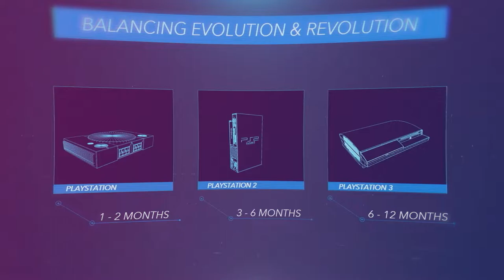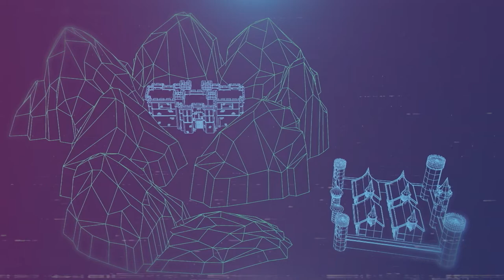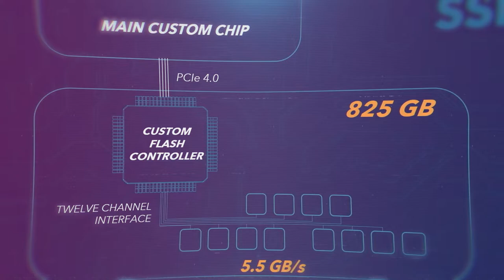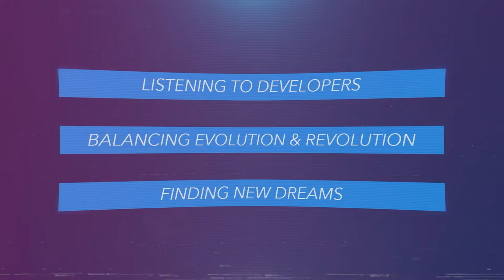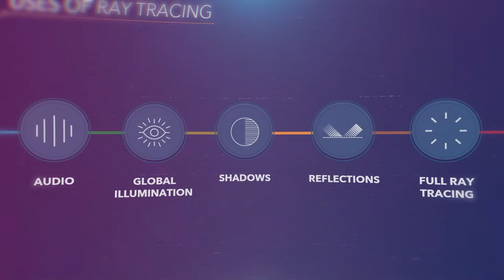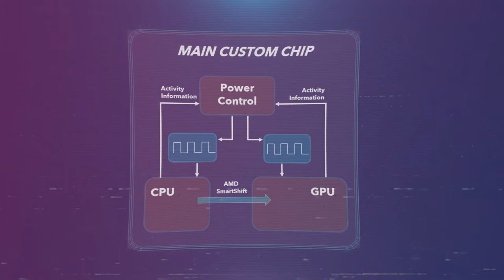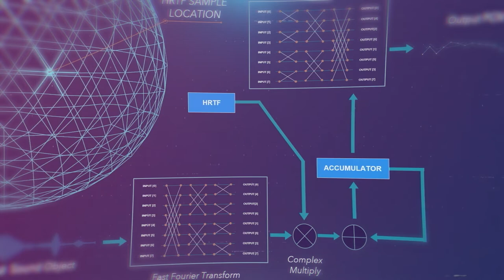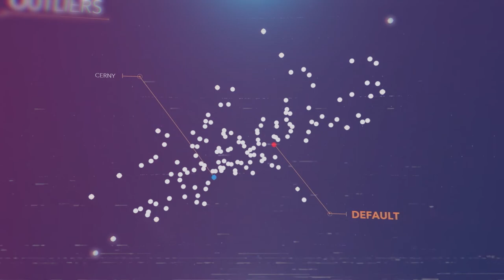ᑕEᖇᑎYᗯᗩᐯE - lofi Mark Cerny ASMR & chillhop to study and play a PS5 to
It's been a stressful week for PlayStation fans, so why not relax with some lofi chillhop beats playing behind Mark Cerny's infamously relaxing "Road to PlayStation 5" talk from March 2020?

Struggling to pre-order a PS5? Mad that you can't upgrade your copy of Spider-Man to the PS5 remastered version? Sit back. Relax. Listen to Mark Cerny talk about terraflops for an hour. There you go. That's better, isn't it? Enjoy your chillhop.